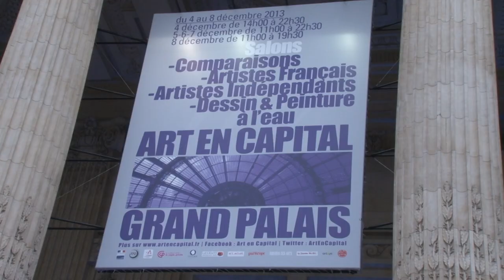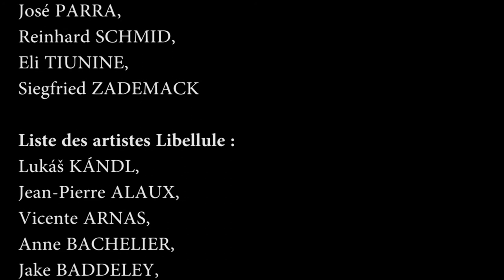Comparaisons. Grand Palais. Paris. 2013